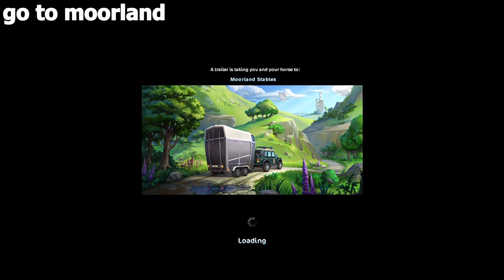how to dance everywhere in sso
hi everyone, in this video I will let you see how you can dance everywhere in Jorvik.